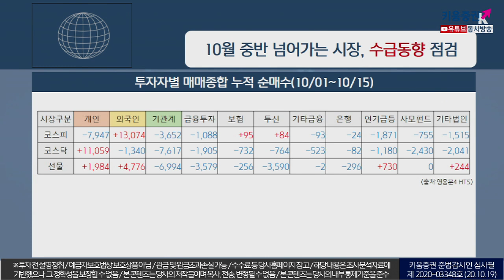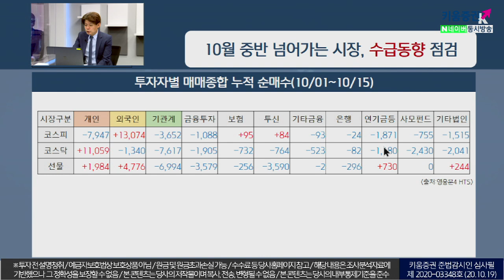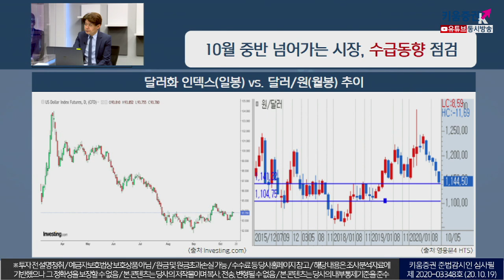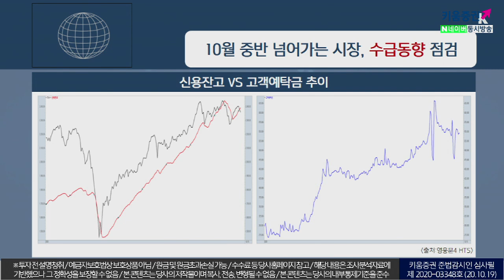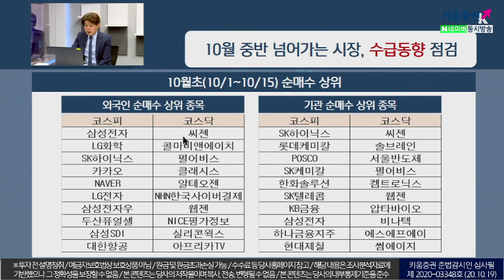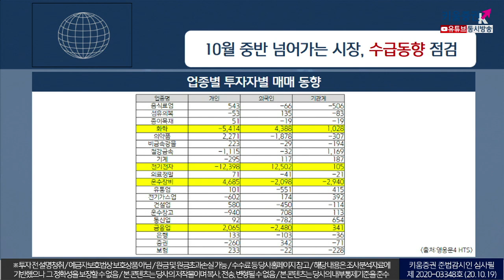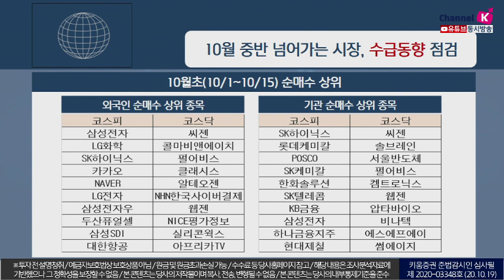10월 중반을 넘어가는 시장, 수급동향 점검(이슈분석.시장분석/20.10.19)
10월 중반을 넘어가는 시점에서
투자자별 매매종합 누적 순매수를 살펴보면
코스피에서 개인투자자가 8천억 가량 매도를 하는 반면
외국인투자자는 1조3천억 매수하며 주도
이는 달러화 약세의 압력이 외국인 수급에 영향
코스닥은 코스피와 달리 1조원 가량 개인투자자가
순매수를 보이며 주도하고 있고 기관투자자의 강한 매도세가 보임